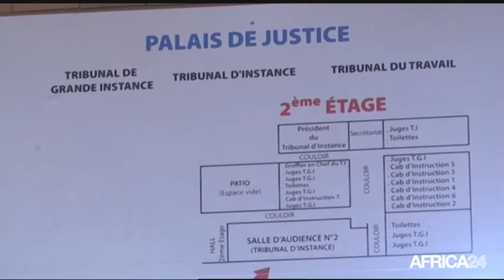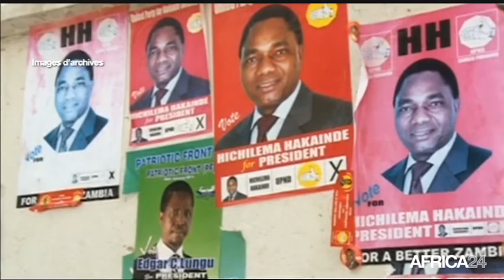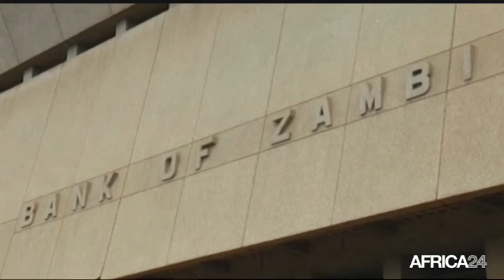Le Journal du jeudi 15 septembre - 14h GMT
Burkina Faso, Les suites judiciaires de l'insurrection. Zambie, Le Président Edgar Lungu appelle à l'unité nationale. Gabon, Timide reprise des activités économiques. Zambie, Le Président Edgar Lungu appelle à l'unité nationale.